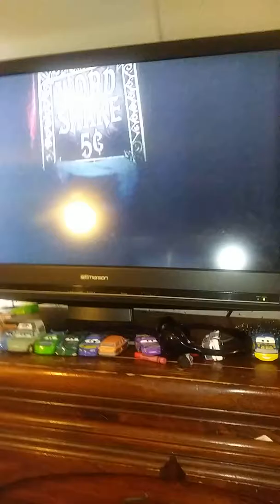Word Shake 2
Hey guys I use about frances get 12 years in prison from I'm lock before I go to new freaking package